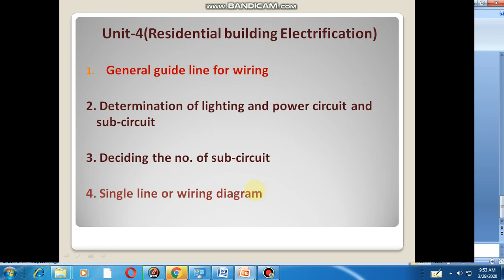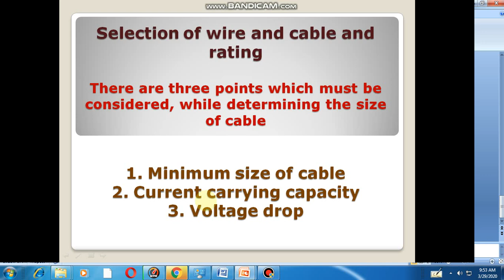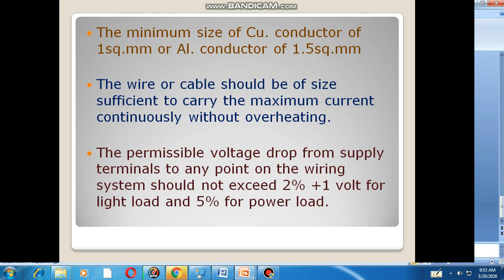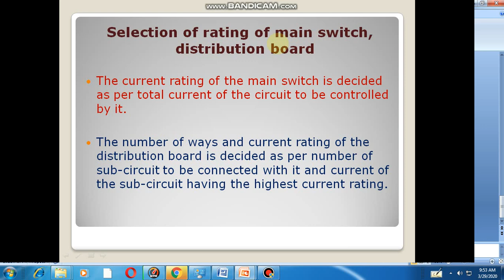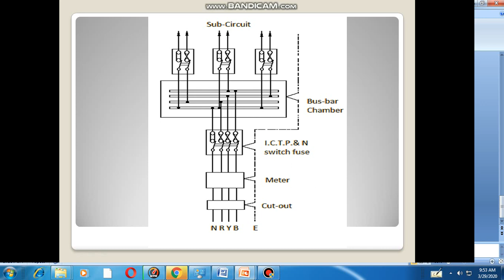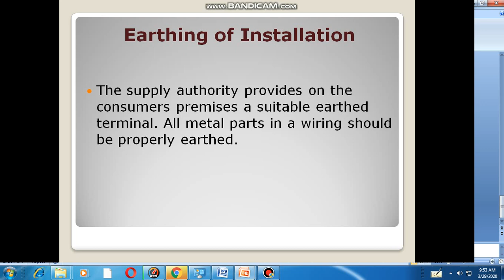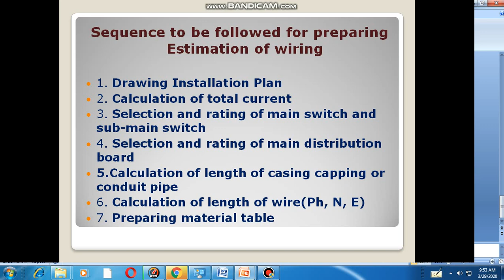Electrification of Building| Basic of Building Electrification| Residential Building Electrification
This video tells about the Basic concept of Residential Building Electrification Selection of wire and cable and rating Selection of rating of main switch, distribution board Earthing of installation Sequence to be followed for preparing Estimation of wiring